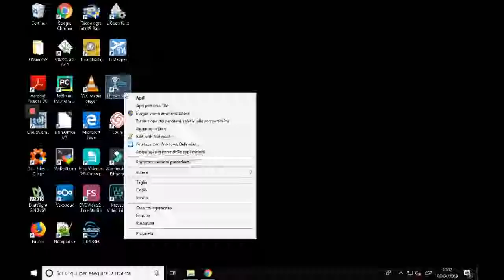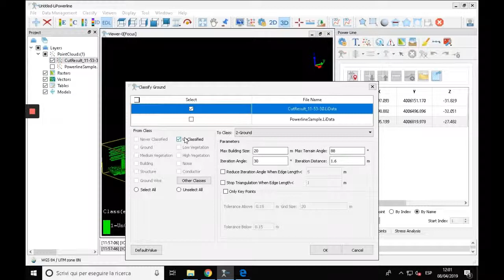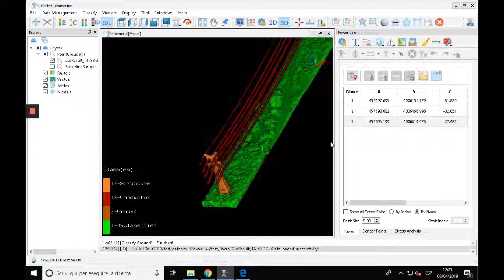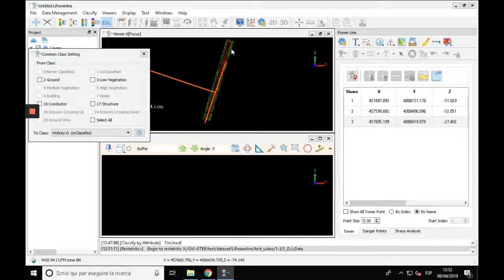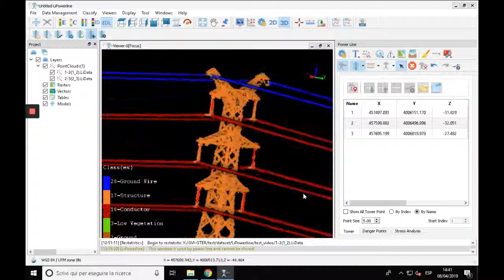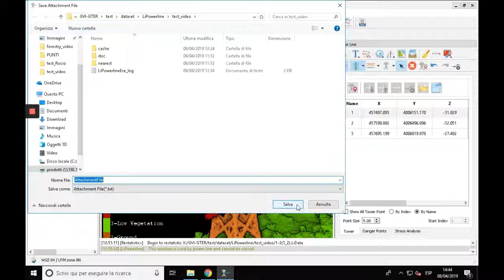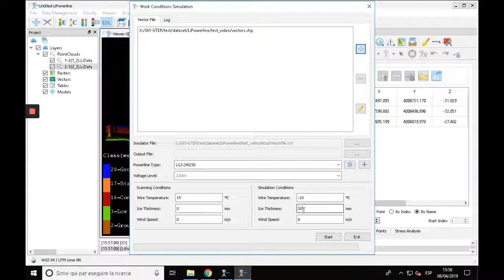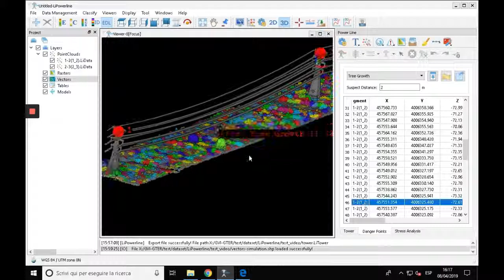Introduzione a Lipowerline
Il video tutorial mostra il workflow base per effettuare una elaborazione all'interno di LiPowerLine, dalla classificazione della nuvola di punti, all'individuazione delle strutture, alla danger detection.